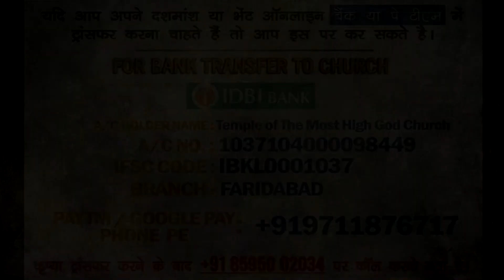Marital Relationship Blessing (गवाही )